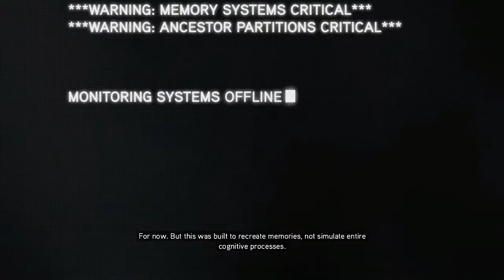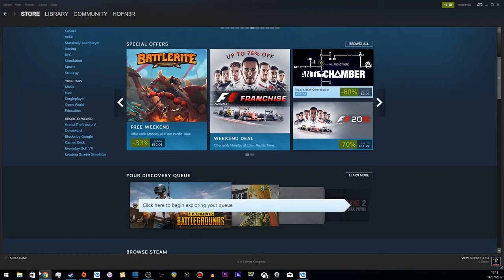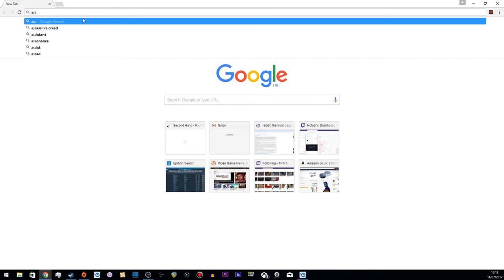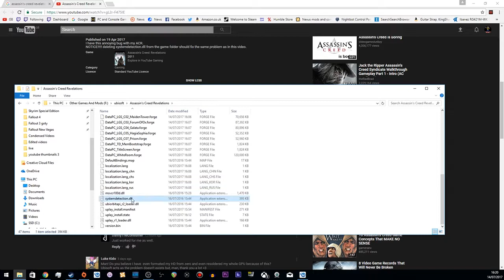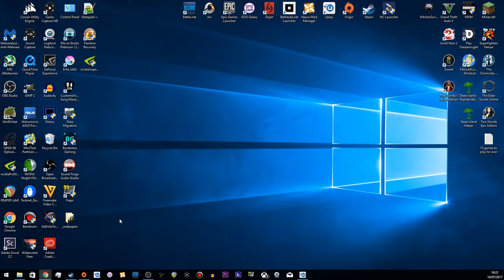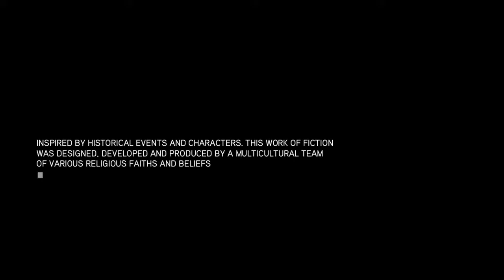Assassin's Creed Revelation Adventures Part 1 - FIXING THE GAME!